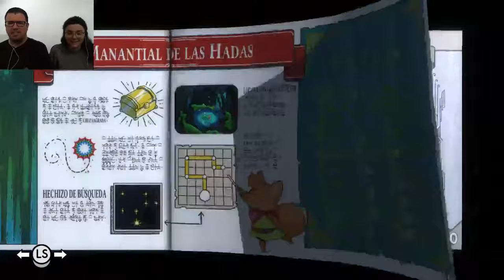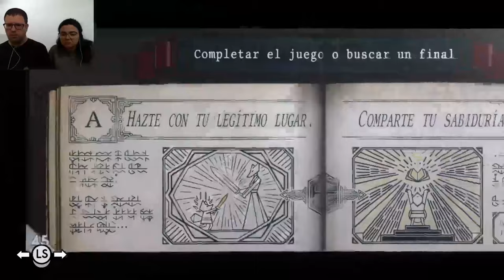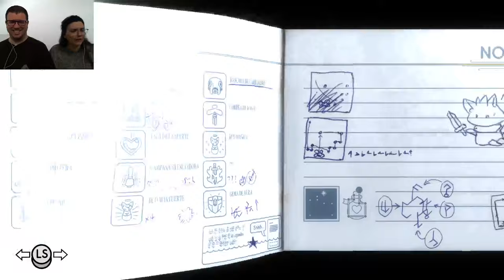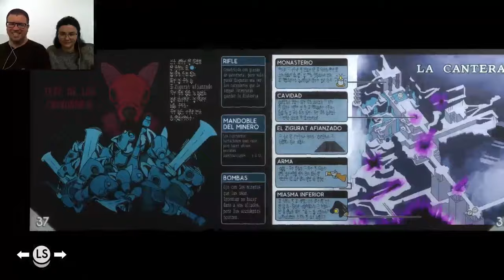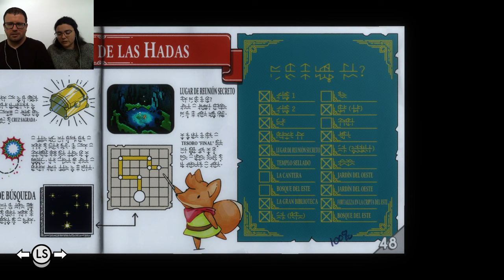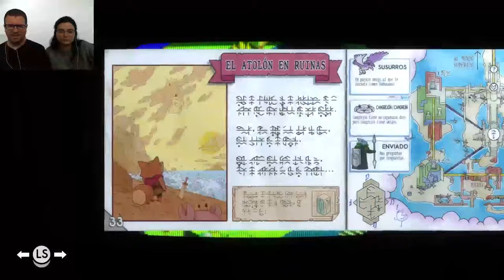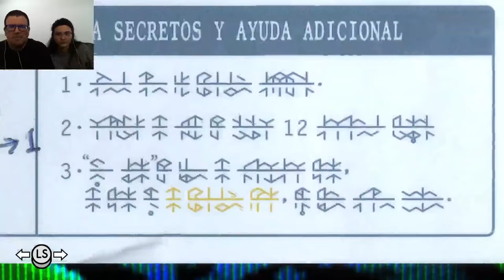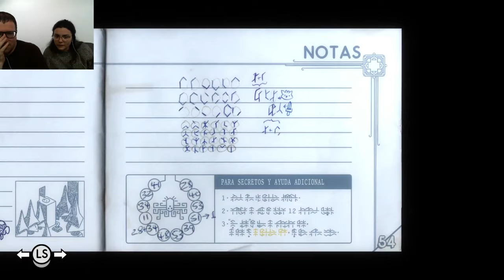Tunic 19 | Cacería de hadas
Plataforma de afectados por los puzzles absurdos punto com.